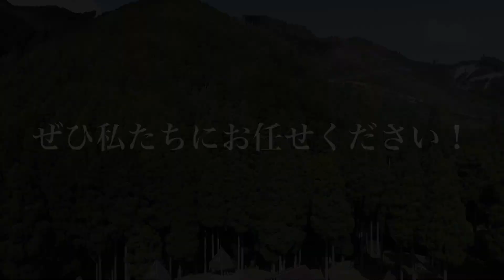ドローン空撮 新田ふるさと村【dji PHANTOM 4 PRO V2.0】